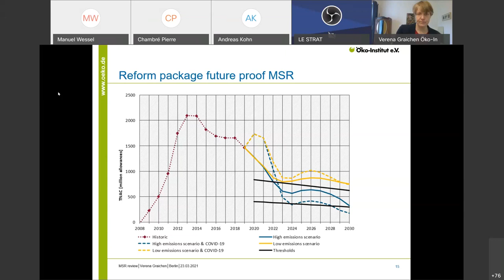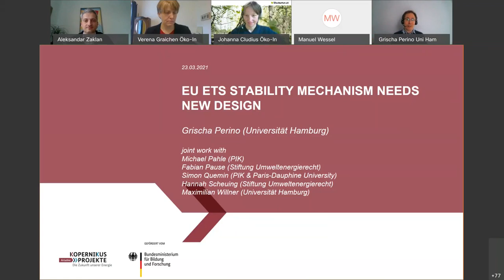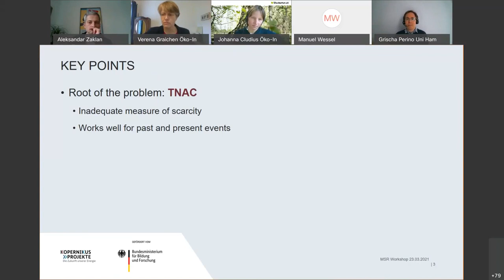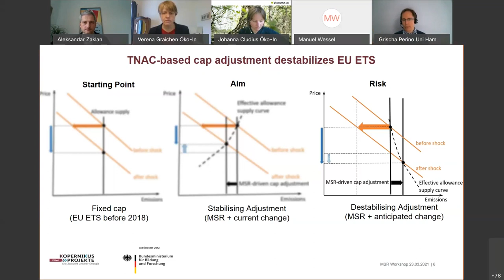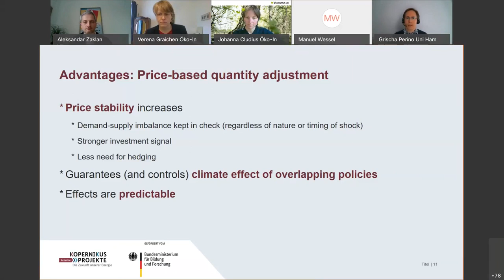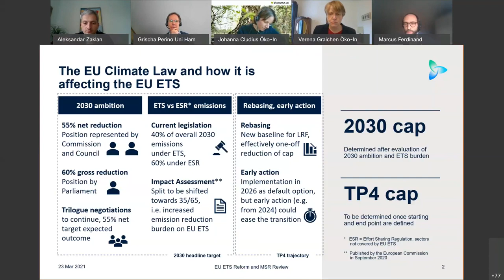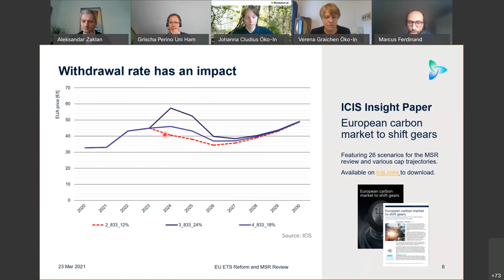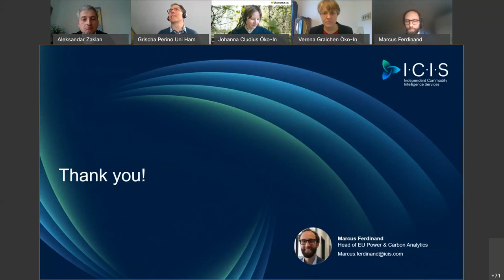Reforming the Market Stability Reserve of the EU Emissions Trading System (Part 5), 23.3.2021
Online Workshop "Reforming the Market Stability Reserve of the EU Emissions Trading System" (Part 5), 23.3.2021